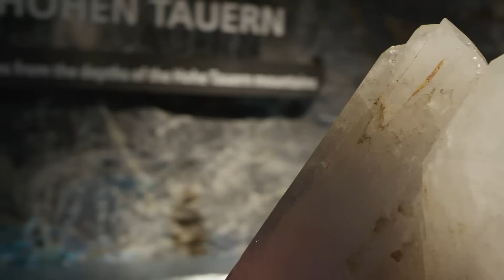Kitzsteinhorn - Gipfelwelt 3000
Die Kitzsteinhorn Gipfelstation auf 3.029 Meter Seehöhe ist nicht nur der höchste für jedermann bequem erreichbare Punkt im Salzburger Land, sondern auch ein Höhepunkt des alpinen Angebotes. Erleben Sie die ganze Faszination, Energie und Erhabenheit der hochalpinen Natur: Direkt an der Grenze zum Nationalpark Hohe Tauern gelegen, eröffnen sich Ihnen grandiose Einblicke und Ausblicke rund um die Mystik des Kitzsteinhorns und der Hohen Tauern.
The Kitzsteinhorn summit station is situated 3.029 m above sea level. It is the highest point comfortably accessible for everyone in the county of Salzburg and a real shining star among the countless alpine options. Gipfelwelt 300 allows you to savour the entire fascination, energy and grandeur of high alpine nature. From its position at the edge of the "Hohe Tauern National Park" the summit complex offers stunning insights into - and views of - the mystical Kitzsteinhorn and the Hohe Tauern mountains.